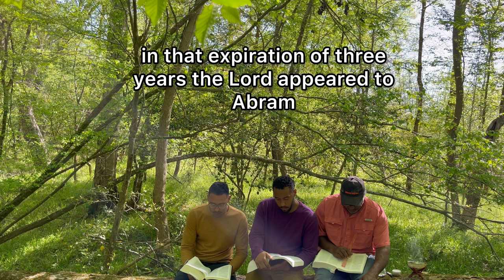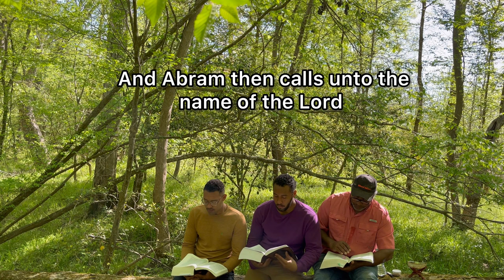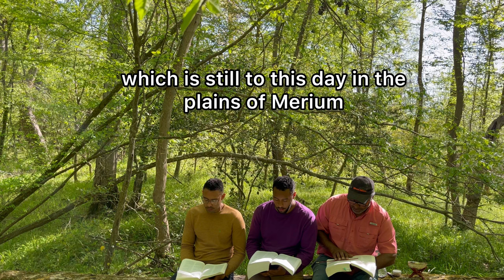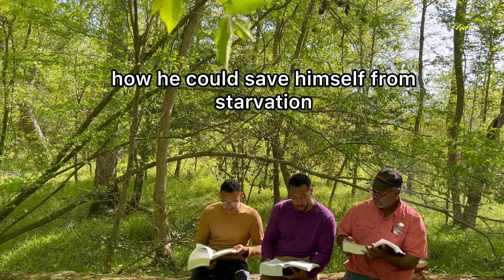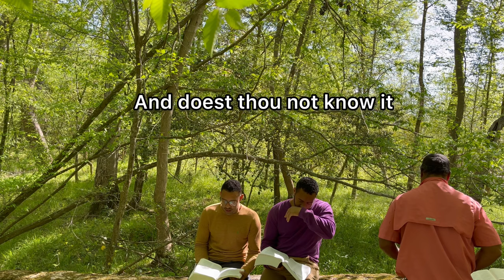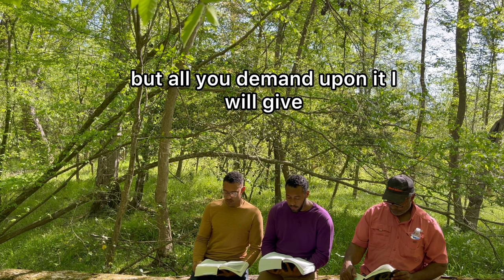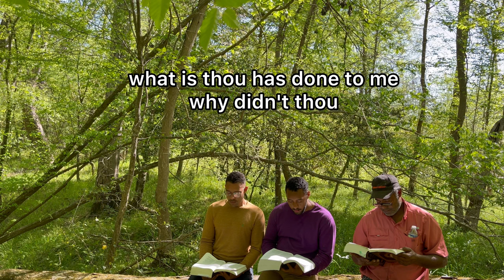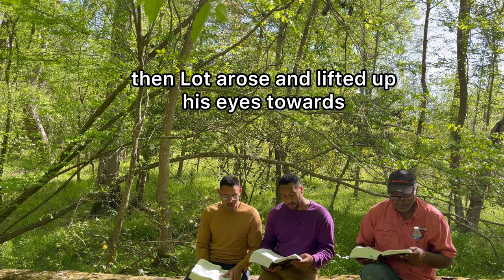Reading the Holy Scriptures Podcast #5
Today we continued reading from the Holy Scriptures, of which we read from the Book of Jasher.

All praise to the God of Abraham, Issac, Jacob, Noah, Moses, Lord Jesus our Father Amen.